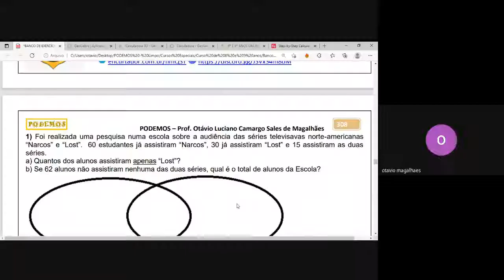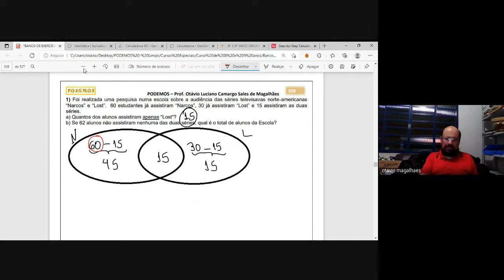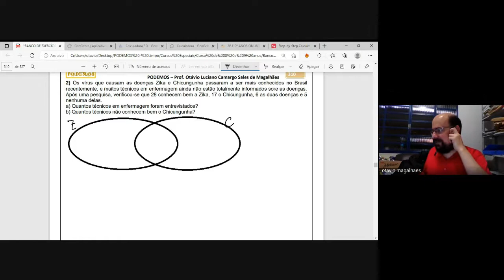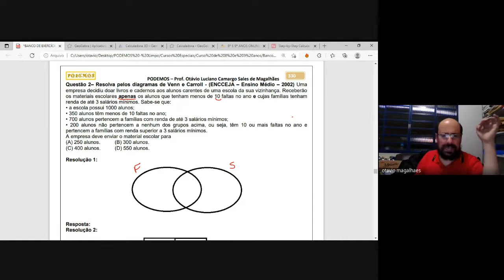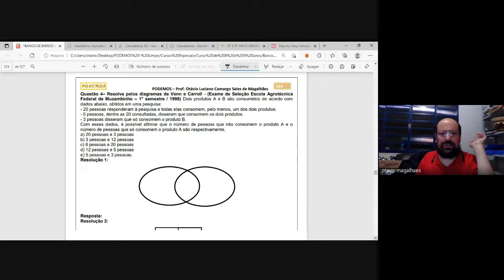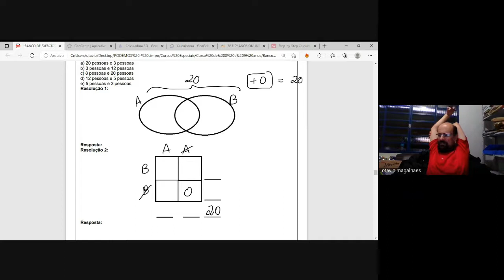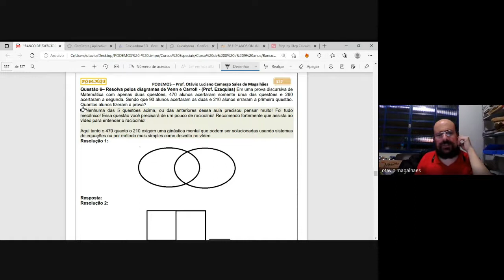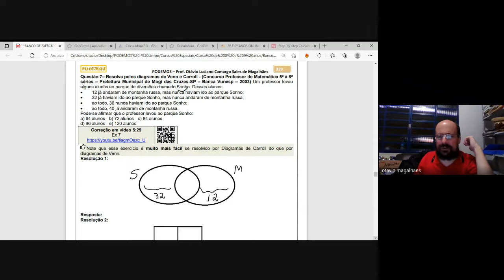DIAGRAMAS DE VENN I